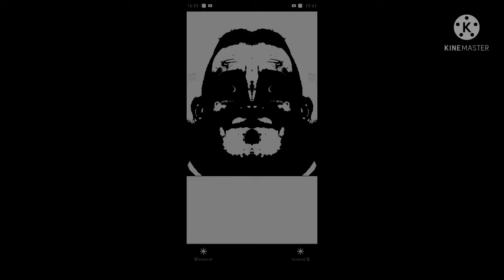dark.4 ogg ocean Minecraft bedrock 1.13